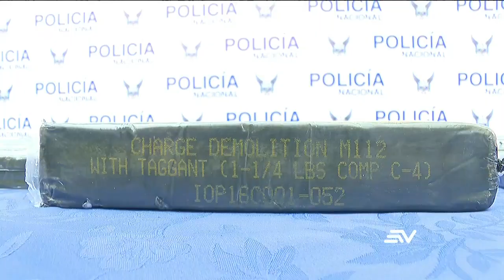Capturan sujeto con material explosivo tras persecución | Televistazo | Ecuavisa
La persecución policial comenzó en Guayaquil, pero la policía logró detener al hombre de 49 años en Durán. Dentro del carro que manejaba estaban los explosivos, según los agentes. Otro sujeto de 32 años también fue capturado en un segundo vehículo.